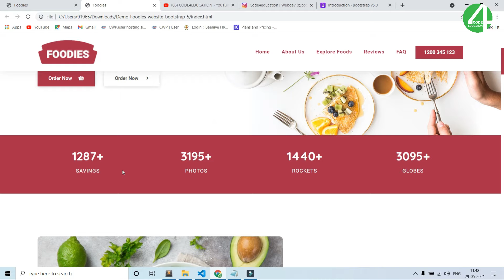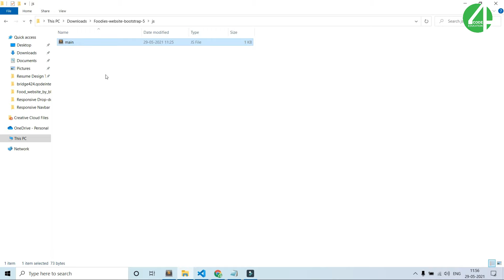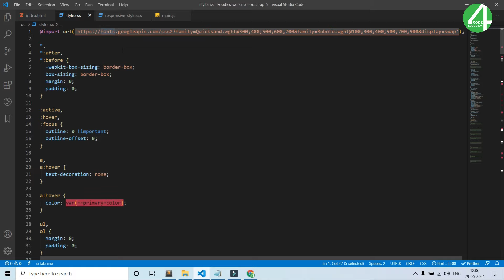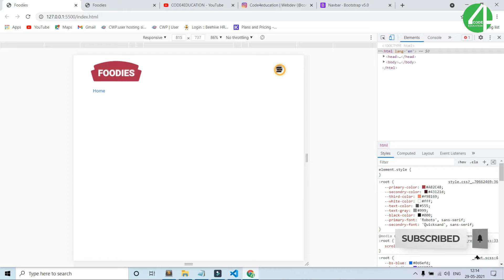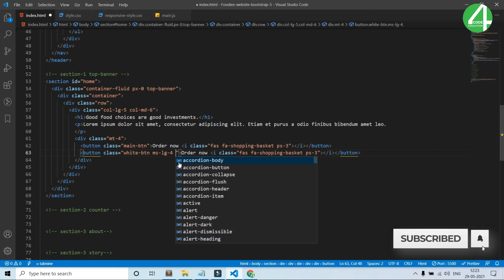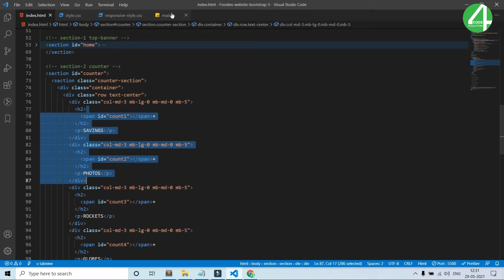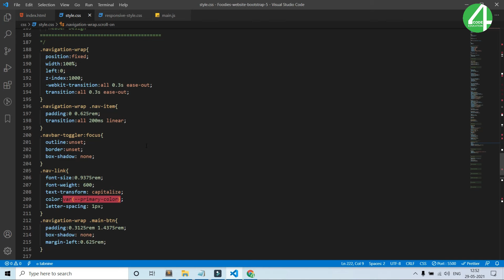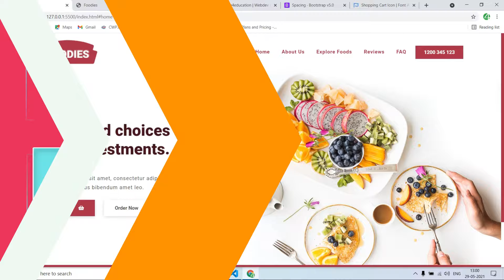Responsive Food And Restaurant Website Using Bootstrap 5 | Bootstrap 5 Responsive Website Design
In this tutorial, You will learn Responsive Food And Restaurant Website Using Bootstrap 5 | Bootstrap 5 Responsive Website Design Tutorial In Hindi Easy and Fast! (CODE4EDUCATION)

🥳 Free Assets 🥳

⏱ Timestamps
0:00 Intro
8:04 Project Setup
14:00 Bootstrap 5 Navbar HTML
17:54 Bootstrap 5 Navbar CSS
22:47 Bootstrap 5 Navigation CSS
29:48 Bootstrap 5 Website Banner Section HTML
35:24 Bootstrap 5 Website Banner Section CSS
37:52 Bootstrap 5 Countdown Effect HTML
40:52 Bootstrap 5 Countdown Effect CSS
41:44 Bootstrap 5 Countdown JavaScript
47:03 Bootstrap 5 Scroll Top Fixed JavaScript
50:03 Bootstrap 5 On Click Collapse Navigation
52:30 Bootstrap 5 Media Query CSS
56:45 Responsive Food Website using Bootstrap 5 Completed